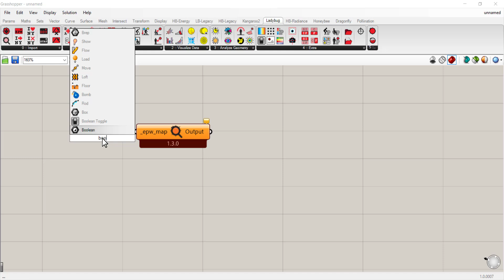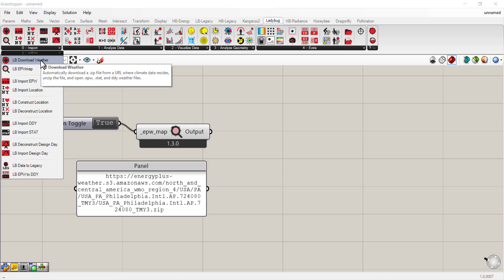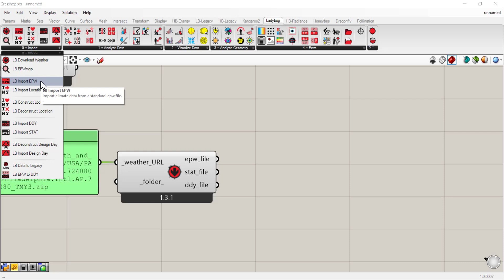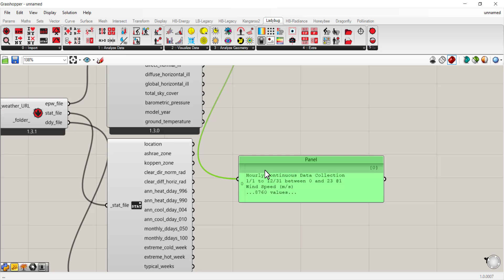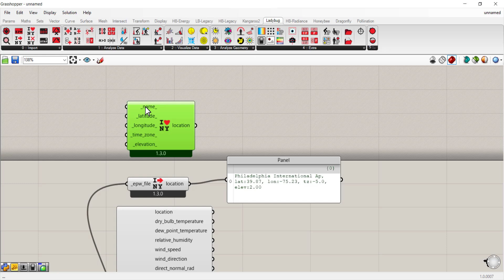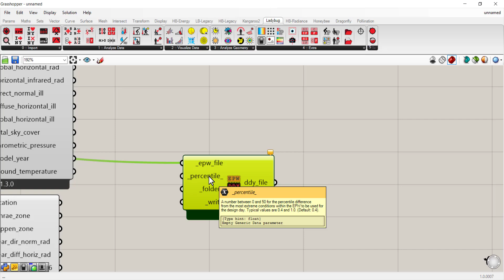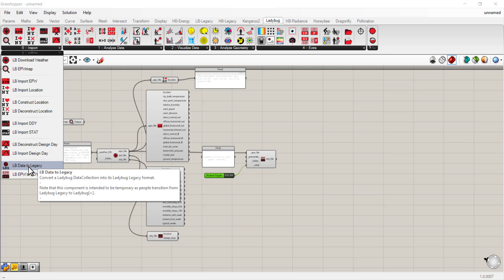Weather Data Components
Learn how to use Ladybug Tools components to download weather file data in Grasshopper.